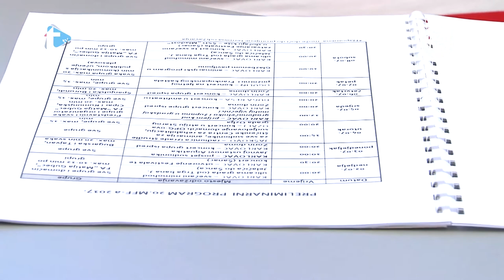Gost dana - dr. Željko Štajcer i Ivana Moškun Štefanac - 30. 6. 2017.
Gost dana
dr. Željko Štajcer i Ivana Moškun Štefanac
Trend radio